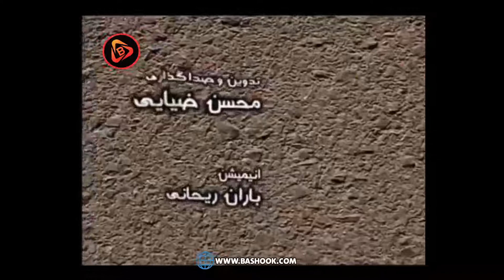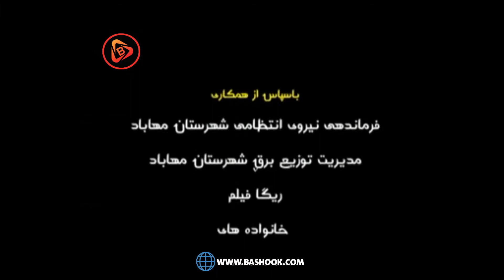زنجیرە درامای کوردی این دو نفر بەشی 20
بەشه کانی  دیکەی درامای این دو نفر
دتوانن دانلودی به که ن

درباره دانلود
سریال_کوردی این دو نفر – ۲۱ قسمت با لینک مستقیم

این_دو_نفر ژانر (موضوع) : اجتماعی، طنز

زبان

محصول : ایران

بازیگران : رسول_رحیمی(شکره )- لقمان_صالحی - ایوب_حسنی - پروین_ملک_زاده و …

خلاصه داستان :

این مجموعه طنز تلویزیونی که در سیمای_مرکز_مهاباد تولید شده است ماجرای آشنایی ۲ شخص شهری و روستایی و اتفاقات زندگی آنهاست.

رئوف در شهر مشغول معاملات و دلالی‌های کوچک و کاذب است و زندگی خود را از راه می‌گذراند. همسرش سوسن از این وضع ناراضی است و از رئوف می‌خواهد شغل آبرومندانه‌ای پیشه کند، اما رئوف همچنان با بی‌اعتنایی به هشدارهای همسرش این شغل را ادامه داده و بعلت نداشتن برنامه و هدف منطقی مقروض شده و از ترس طلبکاران از شهر می‌گریزد. رئوف متواری با مردی روستایی به نام مارف و دوست شده و روی به شغل قاچاق می‌آورند و به زندان می‌افتند….